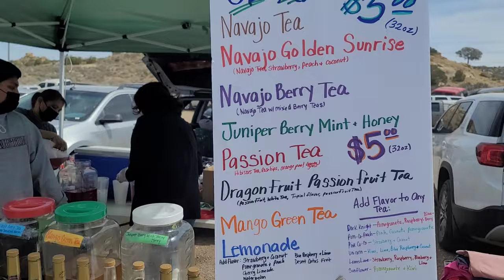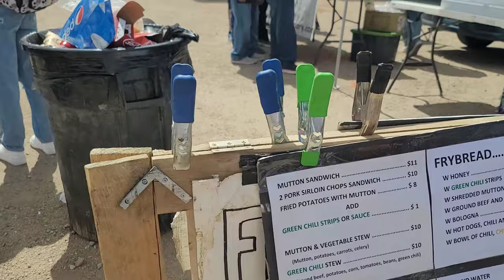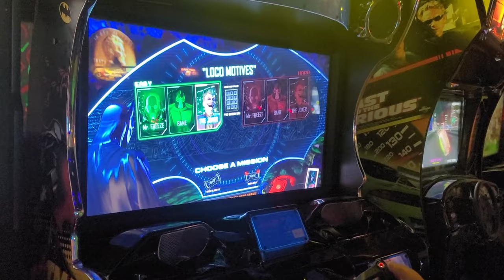Gallup, New Mexico Vlog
Come Join Me!! Gallup Flea Market walk through and Pizza Nine meal...